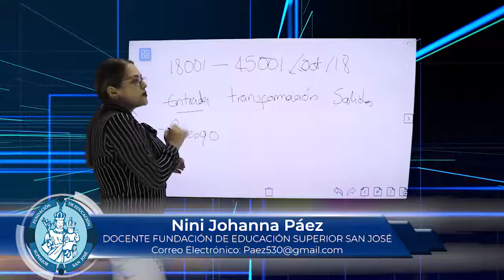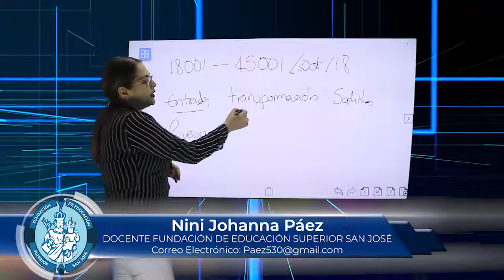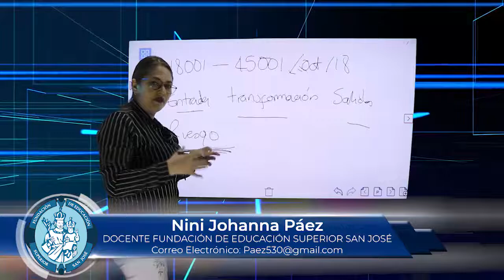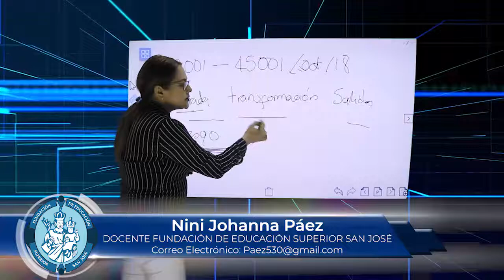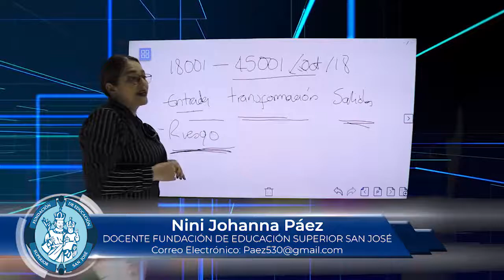NINI JOHANNA PAEZ MATERIA GESTION DE LA CALIDAD TEMA NORMA 18001